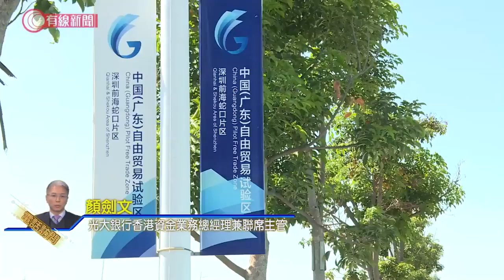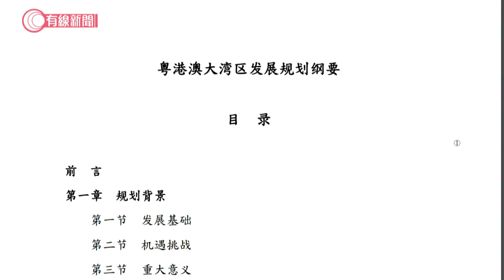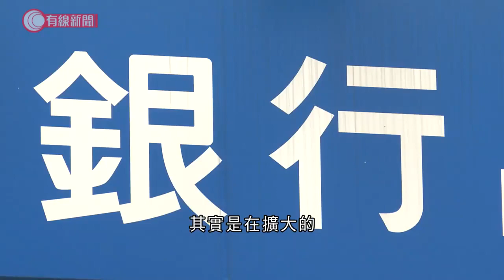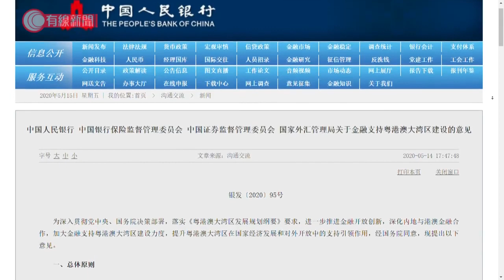灣區金融30條突公布 推動人仔國際化要靠香港？- 灣區直送 - 20200515 - 財經新聞 - 有線新聞 CABLE News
【灣區直送 15/05/2020】
【灣區金融30條突公布　推動人仔國際化要靠香港？】

。人行四部門公佈大灣區金融30條，表明撐香港國際金融中心地位
。同去年出台嘅綱要相比，呢一次意見有甚麼加碼咗？
。兩會開幕前出台政策，強調三地資金流通，當局有啲咩考慮呢？

&#064;有線新聞 i-Cable News 升級呈現，更多網上限定內容，多元新聞全面求真！

相關影片:
1. 淨化空氣粒子？方圓一米都罩住你？；本台實測「抗疫神器」除菌咭功效 - 20200508 - 香港新聞 - 有線新聞 CABLE News
2. 疫情下失業率升至9年新高　一齊聽聽失業者的自白 - 20200502 - 香港新聞 - 有線新聞 CABLE News
3. 新工會湧現　記者走訪其中159個會址　不少人去樓空　觀塘工廈劏房竟然一屋22會！- 20200514 - 香港新聞 - 有線新聞 CABLE News